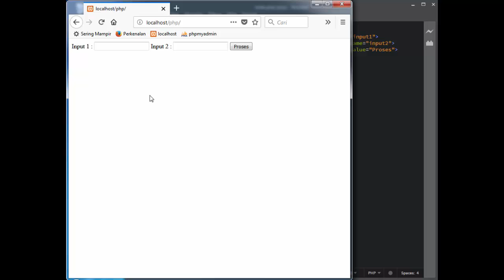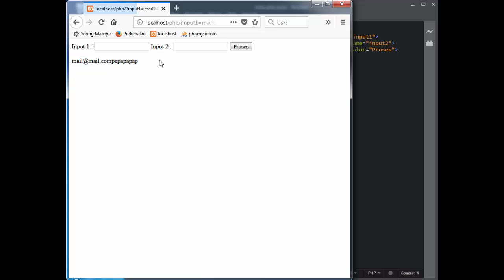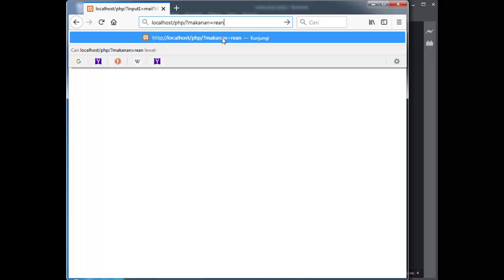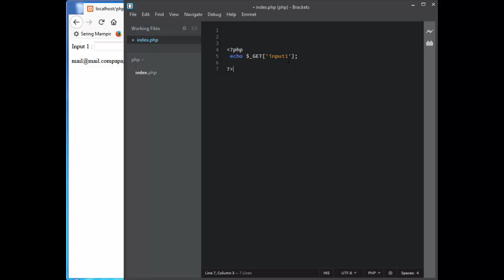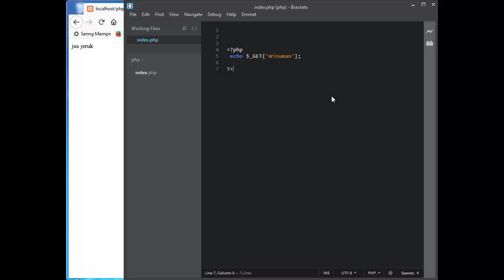Tutorial PHP - 14 - Get Dan Post [labor 0]